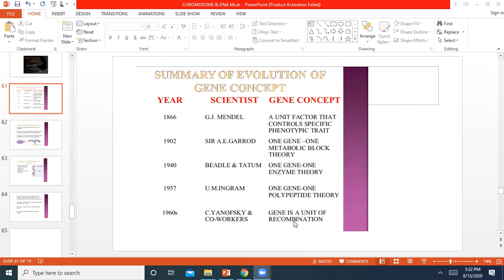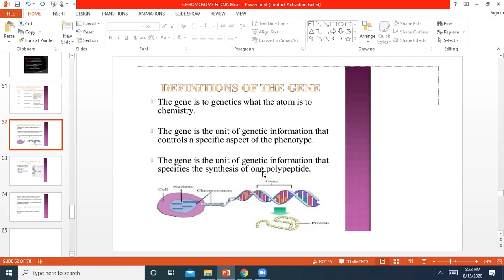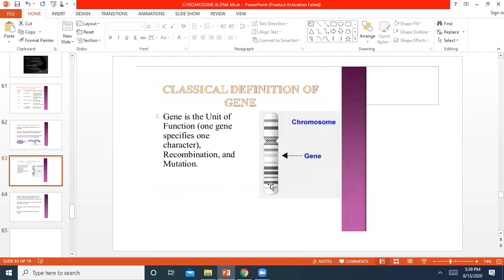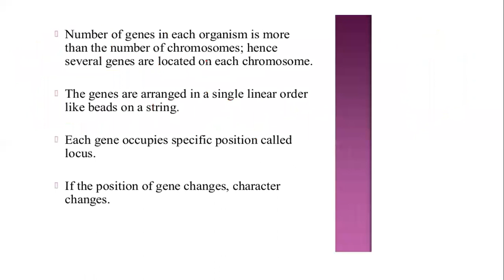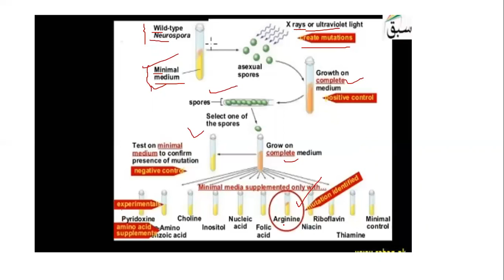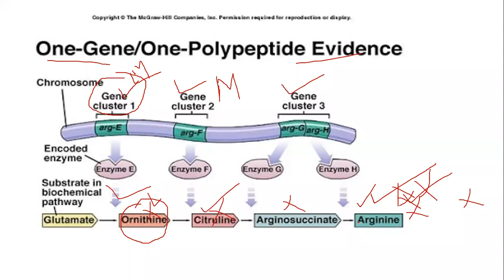MCAT BIOLOGY LECTURE 10. Topic GENE Part 1. Lecturer Miss Zainab Abdul Ghaffar.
These Biology Lectures Are Delivered By Miss Zainab Abdul Ghaffar During the Year 2020.
Physics Lecture delivered by Muhammad Kamran Khattak.